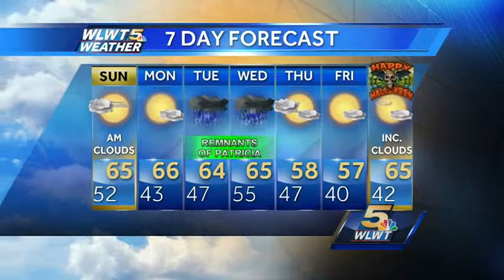Showers End Tonight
It's been a dry month, with parts of the area even seeing moderate drought conditions.  However the remnants of Patricia may change all that later this week.